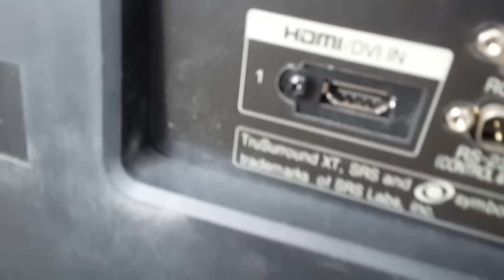Подключение PlayStation 4 к телевизору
Как подключить PS к телевизору